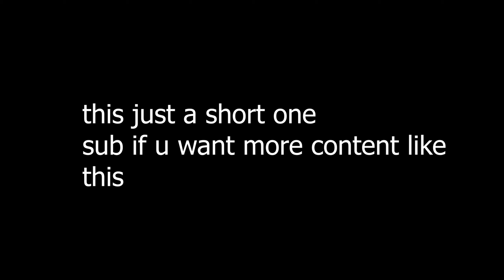My Funny Moments #1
socials:-